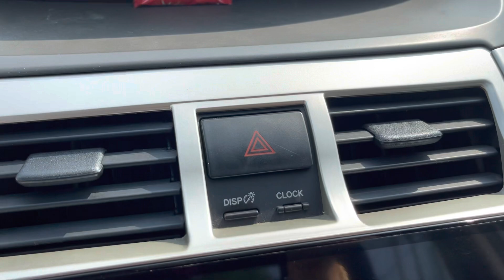Vios 2011 E xịn 1 chủ từ đầu * CỌP CHẤT K LỖI NHỎ * ae mến hú em 0866678971 bao xài có trao đổi